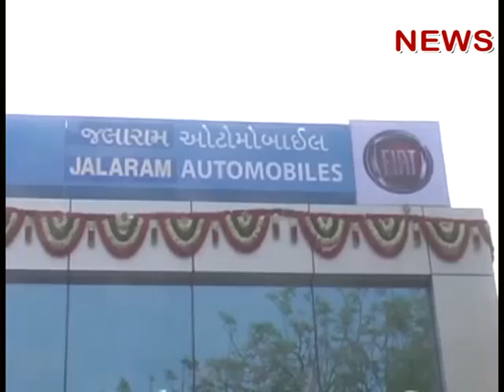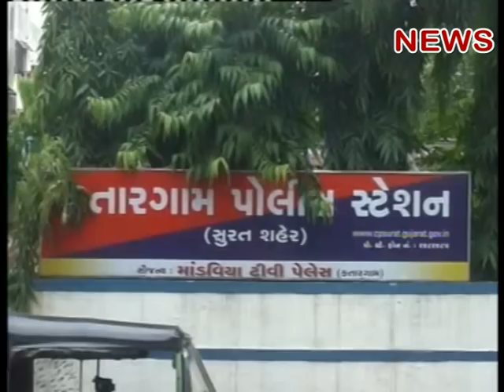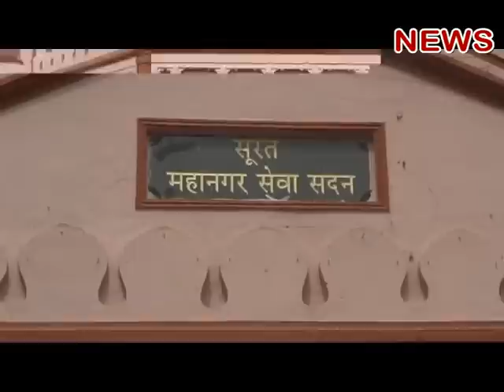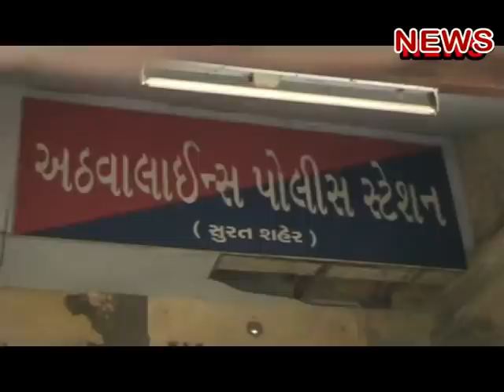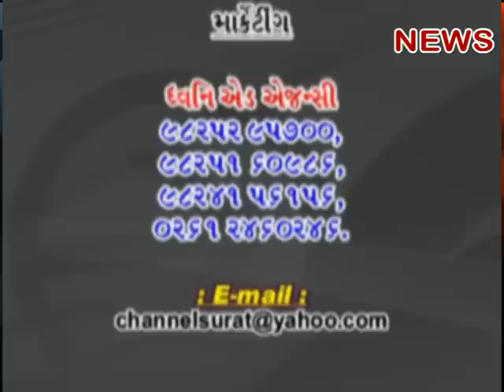SURAT CHANNEL NEWS 05.03.12.